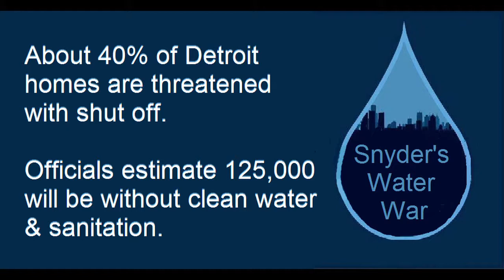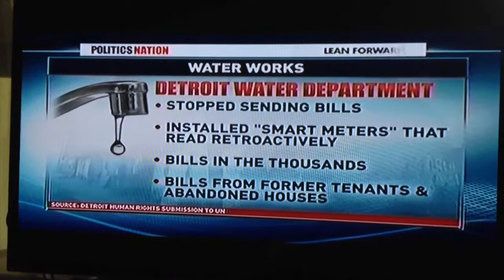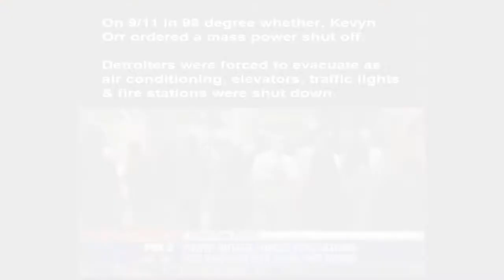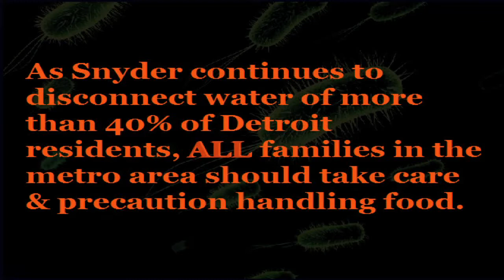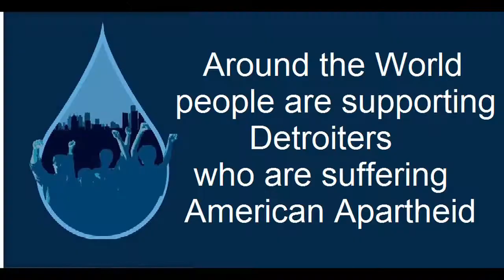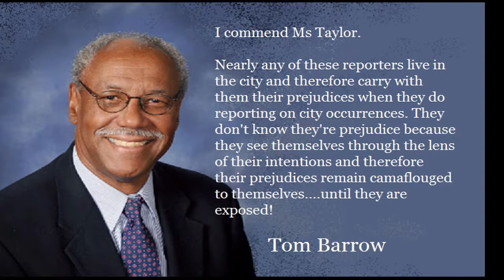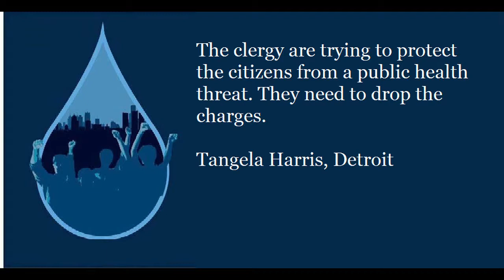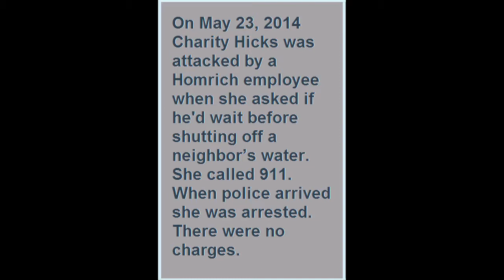Copy of Water Crisis Detroit: A Short Documentary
A short documentary on a community stripped of democracy and the evolving drastic measures of the Emergency Manager in bankruptcy which creates two Detroits.  This video focuses on taxpayers and residents suffering in a new form of apartheid on American soil.  GET INVOLVED. Supplies Needed: water-bottles, jugs, cases, empty refillable water jugs, hand sanitizers, baby wipes, bleach.